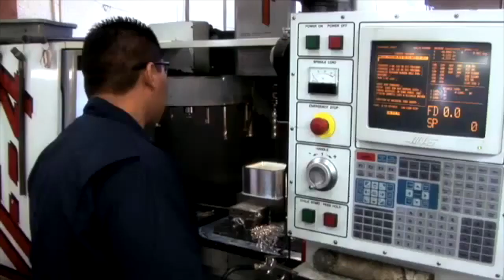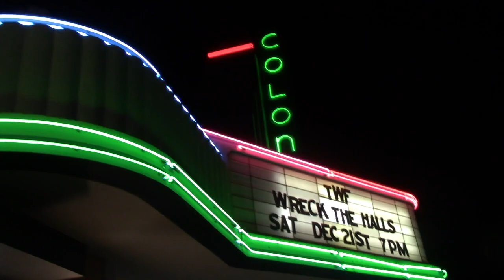TWF Tower of Power Action Hour Episode 840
Double Main Event!!  UFC Hall of Famer Stephan Bonnar vs Lucha Underground’s Vinnie Massaro.  Chikara Grand Champion Dasher Hatfield vs CJ Dirt for the Television Championship.  Plus Samoan Sap vs “Outlaw” Justin Caton and “Big MF” Matt Freeman vs Lockjaw